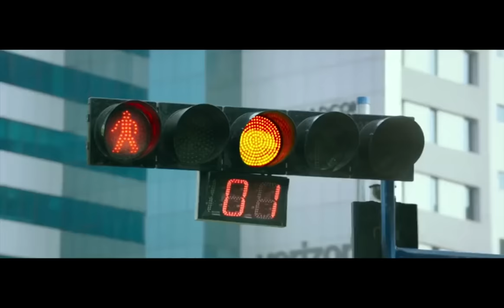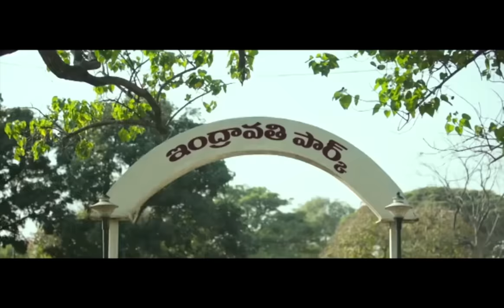Hello Telugu Action/Thriller Full Movie || Akkineni Akhil || Kalyani Priyadarshan || Matinee Show